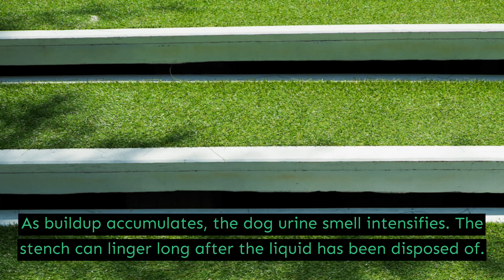Turf Supplier - Brentwood - Green Field Experts Artificial Turf Brentwood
Green Field Experts Artificial Turf Brentwood

The turf supplier Green Field Forever Inc., our clients are our number one priority and we go the extra mile making sure they’re completely satisfied with our work. Artificial turf is a current pattern amongst families. While noteworthy for athletic fields, synthetic yards are ending up being a best-seller for house owners. These yards are made from artificial fibers in place of the natural lawn. This may postpone some individuals, however, there are numerous advantages of using artificial grass for your yard over a standard lawn. Artificial grass not only looks natural, but it also looks and feels as if it had been ""grown"" locally. As a result, “artificial turf is rapidly replacing turf as the surface chosen for many sports facilities due to the many advantages they offer, both artificial turf and hybrid versions, where a hybrid turf field features 100% natural reinforced sports turf by artificial grass fibers. Field safety is also reinforced by better designs of grass fibers. The different chemistry of the materials and the shapes of the blades can affect temperature, color, rebound, and other performance characteristics.Think about making the switch, given that a few of these might amaze you.

turf supplier in Brentwood
turf supplier near me in Brentwood
turf supplier and installer in Brentwood
turf suppliers cost in Brentwood
turf supply near me in Brentwood
turf installation in Brentwood
turf for backyard in Brentwood
artificial grass in Brentwood
artificial grass near me in Brentwood
artificial grass installation in Brentwood
artificial grass for dogs in Brentwood
artificial grass cost in Brentwood
artificial grass installer in Brentwood
artificial turf grass in Brentwood
install artificial grass in Brentwood
artificial grass backyard in Brentwood
synthetic grass in Brentwood
synthetic grass store in Brentwood
synthetic grass cost in Brentwood
synthetic grass for dogs in Brentwood
synthetic grass installation in Brentwood
synthetic grass for sale in Brentwood
synthetic grass supplier in Brentwood
synthetic artificial grass in Brentwood
installing synthetic grass in Brentwood
synthetic grass carpet in Brentwood
Maintenance Free Lawns in Brentwood
patio remodeling in Brentwood
patio remodeling ideas in Brentwood
patio remodeling near me in Brentwood
patio design in Brentwood
patios in Brentwood
patio decor ideas in Brentwood
patio ideas in Brentwood
patio ideas on a budget in Brentwood
artificial turf  in Brentwood
artificial turf near me in Brentwood
artificial turf ideas in Brentwood
artificial turf installation in Brentwood
artificial turf cost in Brentwood
cost for artificial turf in Brentwood
artificial turf dogs in Brentwood
artificial turf with dogs in Brentwood
artificial turf how to install in Brentwood
artificial lawn in Brentwood
artificial lawn cost in Brentwood
artificial in Brentwood